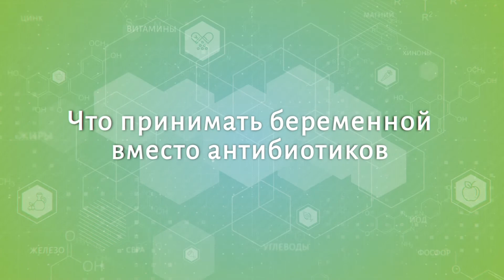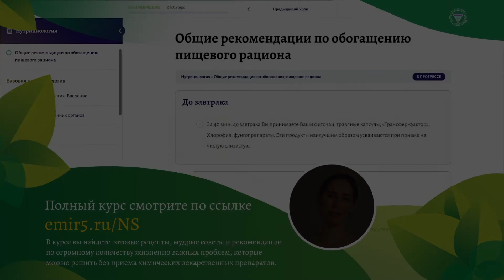Что принимать беременной вместо антибиотиков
Приём антибиотиков во время беременности может нанести вред плоду. Антибиотики никогда не тестировались на беременных. Поэтому на период беременности есть смысл запастись трансфер факторами. Это замечательная профилактика для беременных женщин. Принимая их, есть большая вероятность, что вы ничем не заболеете, а если начнете заболевать и примите трансфе рфакторы на начальных стадиях, то болезнь будет протекать в легкой форме. Трансфер фактор - это один из немногих БАД, рекомендованный Минздравом РФ.

Это видео - короткий отрывок из видеокурса по нутрициологии от Елены Миргородской. Полный курс вы можете найти по ссылке

В курсе вы найдете готовые рецепты, мудрые советы, рекомендации по огромному количеству жизненно важных проблем, которые можно решить без приёма химических лекарственных препаратов.